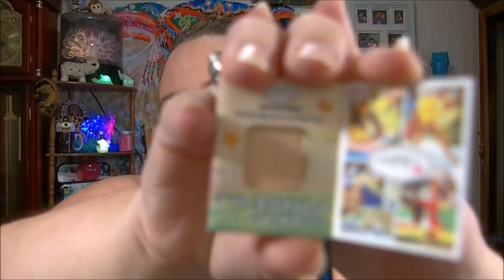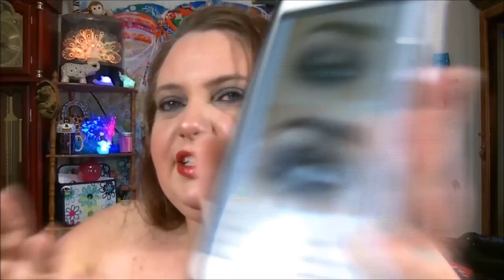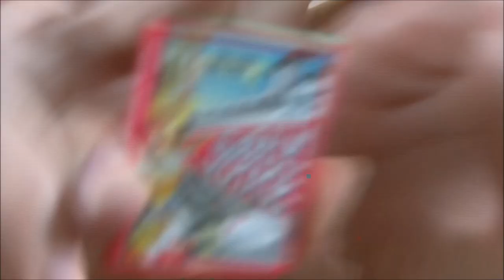BLUISH GRAY EYE LOOK USING BH COSMETICS| SMOKEY EYE PALLET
I WAS NOT FEELING THIS PALLET! SORRY FOR NOT BEING 100% TODAY !!  IM DYING MY HAIR IN MY NEXT VIDEO!!

snapchat ...ladydebra
facebook... dabowers76   ..and  debrasbeautyhaven
instagram... novellover40 ..and debrasbeautyhaven